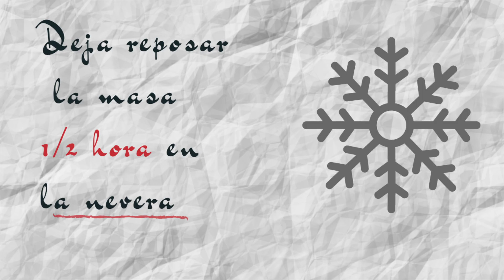Masa quebrada de CHOCOLATE para tartas dulces 🍫. Recetas dulces de beococina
Masa de tarta de chocolate. Receta de la tradicional de pasta brisa o masa sablée para usar como base de tartas dulces. Con una porción de cacao, consigues el sabor y el color del chocolate. ¡Lista para rellenar de lo que tú quieras!

Si quieres hacer la receta tradicional sin chocolate, simplemente no le pongas el cacao. Usa esta base para tartas dulces.

Ingredientes para masa quebrada o masa sablée de chocolate:

220 g de harina

30 g de cacao en polvo

125 de mantequilla fría

60 ml de agua muy fría

1 cucharada de azúcar

1 pizca de sal.

Elboración:

Mezcla todos los ingrediente secos y añade la mantequilla cortada en trozos pequeños.
Desmiga la mantequilla con los dedos hasta lograr una textura arenosa.

Añade el agua fría.
Es necesario integrar todos los ingredientes sin amasar, solo trabaja en la masa con los dedos.

Cuando esté formada, dobla y tapa con plástico.

Deja que repose en la nevera media hora.

Estira la masa y cubre un molde para tartas, previamente engrasado.

Pincha toda la superficie con un tenedor.

Cubre la masa con papel de horno y pon legumbres para hacer peso.

Hornea 15 minutos a 180º C (350º F)

Retira las legumbres y el papel y vuelve a hornear.

Ahora 10 minutos a 180º C (350º F)

Deja que se enfríe por completo y saca la base del molde (opcional).La masa quebrada está lista para usar como base de tarta.
Puedes rellenar como más te guste.

Gracias.